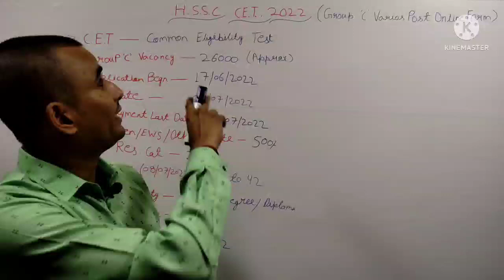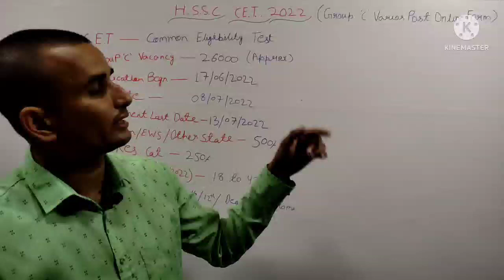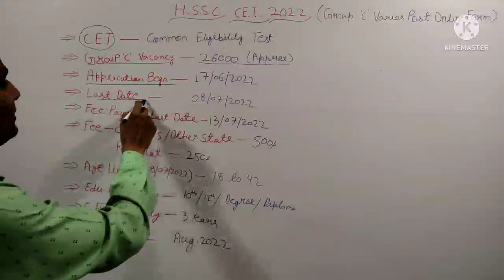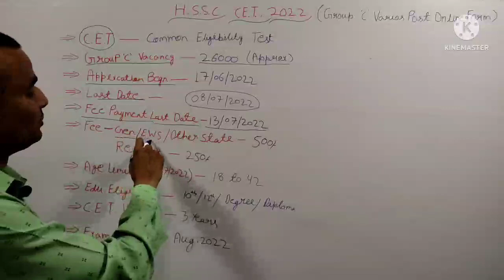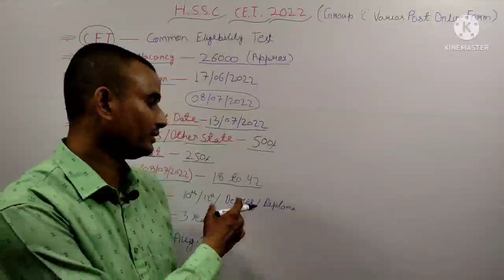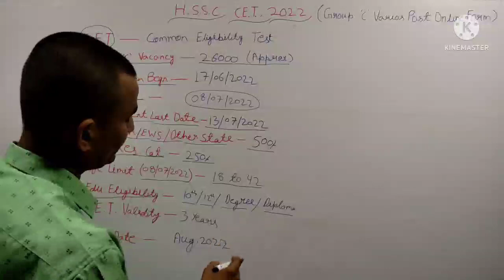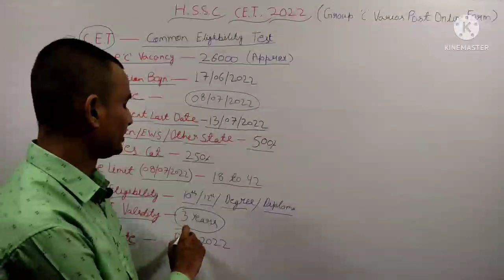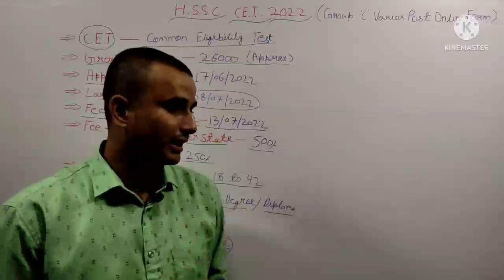Haryana HSSC CET Group C Online Form 2022, Haryana State Common Eligibility Test (CET) Test 2022.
Who will conduct the Haryana CET 2022?
What is the last date to apply for Haryana CET 2022
What is common eligibility test in Haryana?
When CET exam 2022 will be conducted in Haryana?

Haryana HSSC CET for Group C Various Post Online Form 2022

Short Information : Haryana Staff Selection Commission HSSC has released the advertisement of Haryana State Common Eligibility Test (CET) 01/2022 Test 2022. Those who qualify this CET exam will be able to appear in the HSSC Group C upcoming 26000 post recruitment exams to be held in future. The validity of the CET score card will be 03 years and the last date for OTR registration is 08 July 2022.